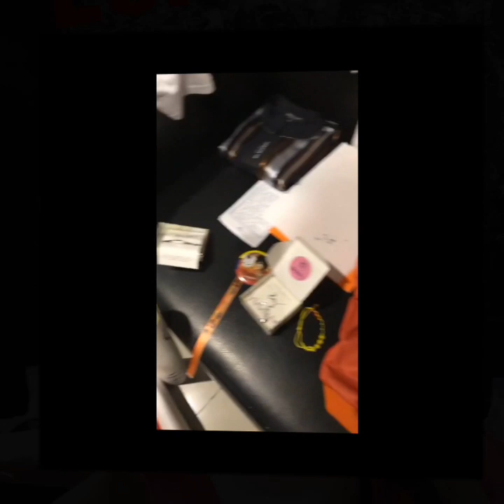LP - Laura Pergolizzi - LP in Colombia , Bogotá - instastory 06 - 07.10.2019